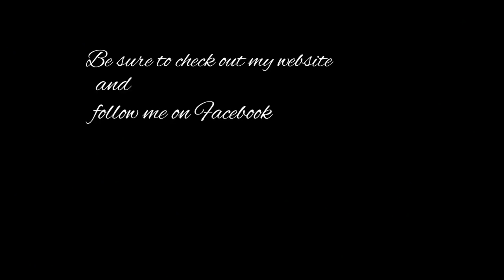Quick Tip: How to make a gray scale value checker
In this quick tip I show how to make a value checker to use in your painting process.